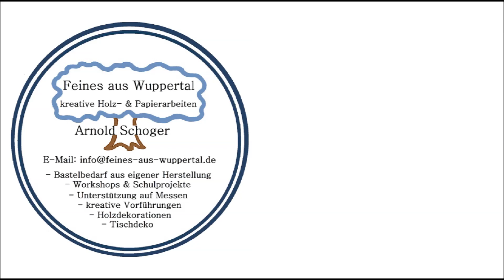3D Elch 1.1 ohne Sägevorlage an der Bandsäge sägen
Ab min 5:27 erkennst Du, wie ich die Markierungen für den zweiten Schnitt ansetze. Gerne präsentiere ich Freunden Tipps oder Arbeitstechniken, z.B. wie ich an der Bandsäge freihändig, ohne Sägevorlage, so manche 3D_Figur (hier 3_Elch 1.1) aussäge.
Damit ich mir auch weiterhin Zeit für solche Präsentationen nehmen kann, freue ich mich dankbar auf deine Spende, mein lieber Freund
[Werbung] Gesägt wurde an der
welche ich damals mit Atemschutzmaske gut geschützt ohne Absaugung genutzt habe.

Arnold Schoger